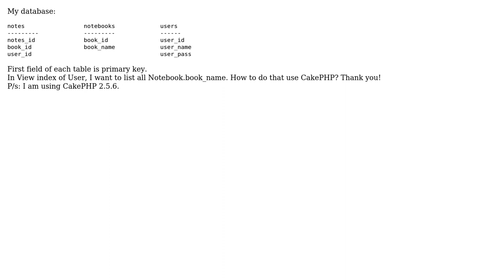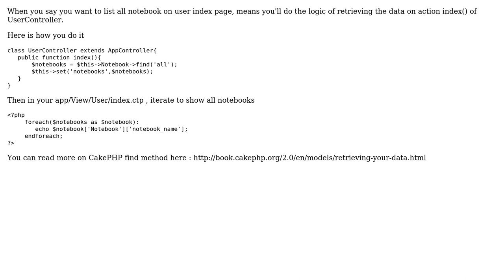Retrieving data in CakePHP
With thanks & praise to God, and with thanks to the many people who have made this project possible! You are responsible for your own actions.